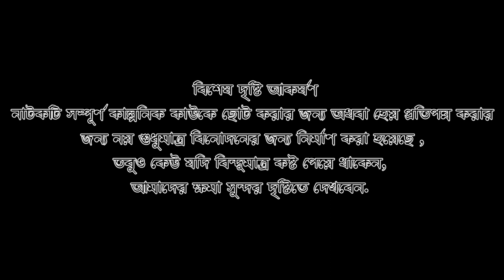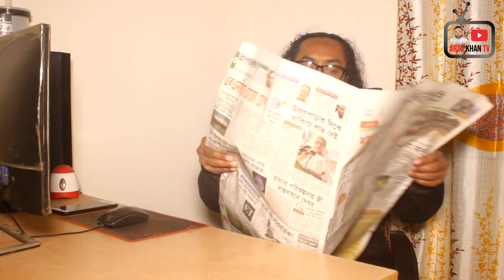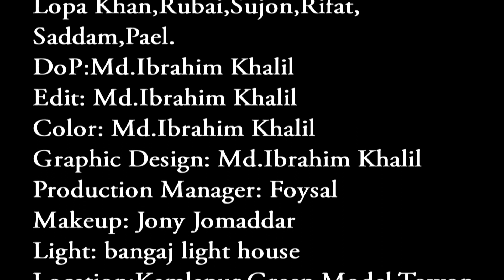সমাজের বখাটে কিশোরদের নিয়ে সচেতনতা মূলক নাটক-গ্যাং স্টার পর্ব, 2 GANG STAR New Natok 2021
Natok :
Story & Directed : Arzu Khan
Script : Arzu Khan
Producer : Bangaj
Starring : Arzu khan,Lopa khan,mira Fahima,Mizanur Rahman Suruj,Subro,Noyon,Titu,Joni & Others
Edit :
Dop :
Poster Design : Md Ibrahim
Language : Bengali
Label : Arzu Khan Tv
Arzu Khan Tv Is the Entertainment Label Company. Arzu Khan Tv was found on 2021.
Arzu Khan Tv Publish & Record different kind of Bengali Music, Drama & Movie . Arzu Khan Tv is popular to all Bengali music lovers, main channel of Arzu Khan Tv If you are Like Music, Music video, song ,You will Watch this. Thank You For With Us.